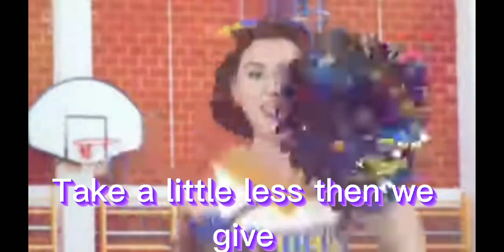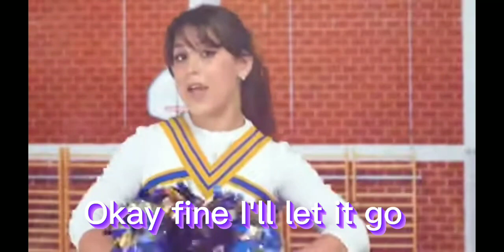Team lyric Video From totally tv original series Pop music high